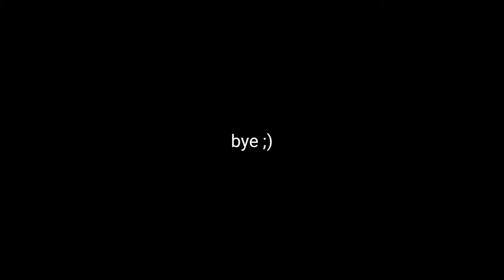🍄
[25/10, 13:30] .: como rodar free fire liso
como rodar free fire liso em qualquer celular
como rodar free fire liso no j2prime
como rodar free fire sem travar e sem aplicativos
como rodar free fire liso sem Root no j2prime
como rodar free fire em qualquer celular sem Root
como aumentar a dpi no j2 prime
como dar 3 capa no j2 prime
revelei a sensibilidade perfeita